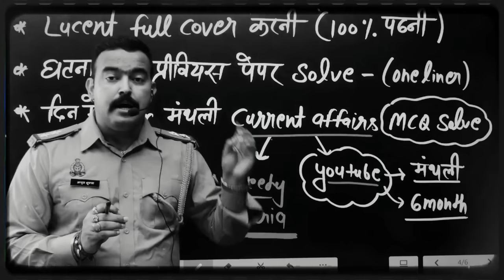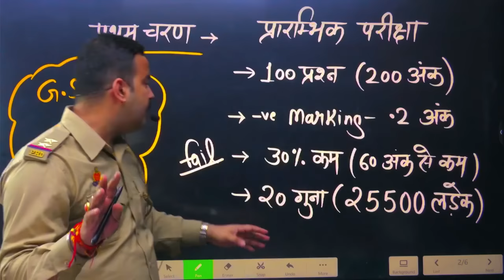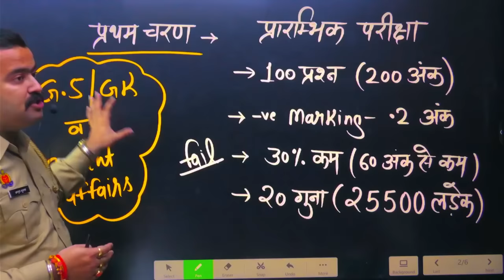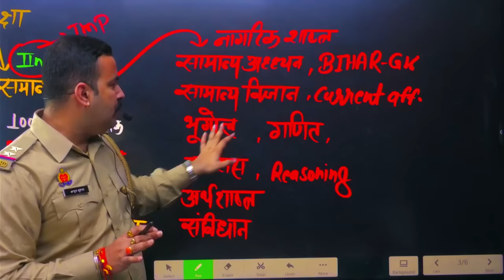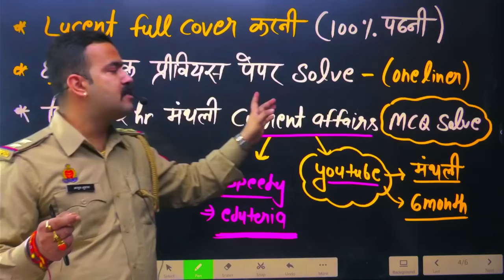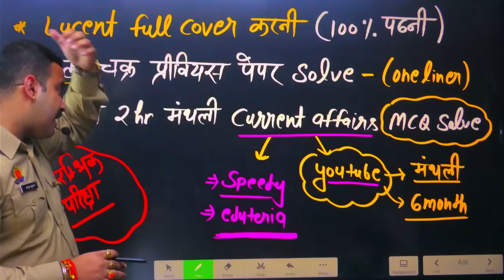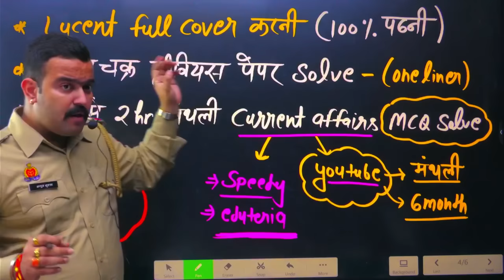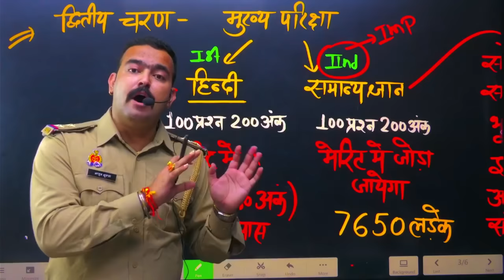बिहार दरोगा भर्ती 2023 // HOW TO CRACK BIHAR DAROGA EXAM 2023 // BY AMBUJ SIR